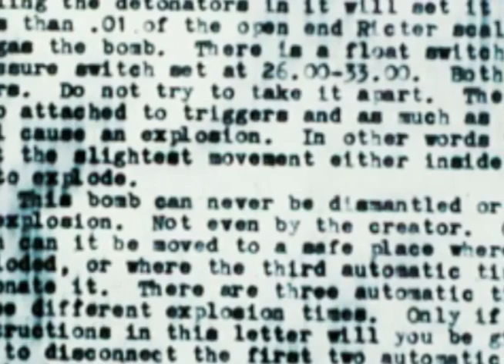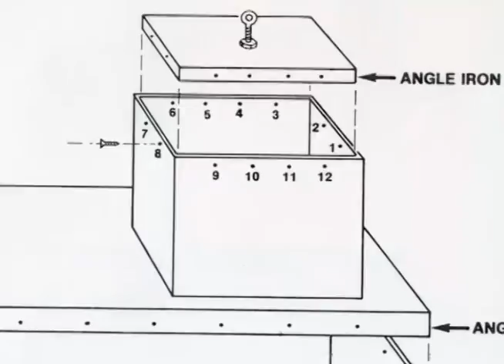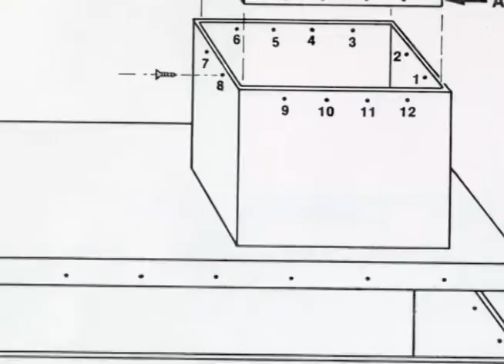Harvey's Casino Bombing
Retired Special Agent Chris Ronay describes the FBI's role in the investigation of an "undefeatable" 1,000-pound bomb at a Nevada casino in 1980.